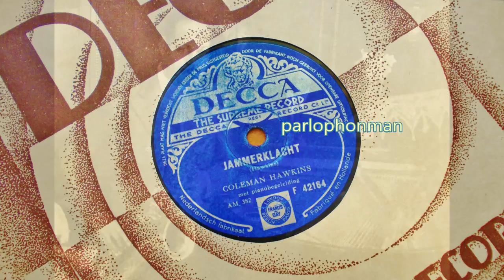Coleman Hawkins & Freddy Johnson : Jammerklacht !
During their stay in Holland in the ninetheen thirties, Coleman Hawkins, (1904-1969) and Freddy Johnson, (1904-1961) made a series of records with the Dutch Dance Orchestra of the "Ramblers", but there were also a number of recordings made with the two of them without the orchestra, which can be considered rarities today.

"Jammerklacht" (Lamentation)
(Hawkins).
Coleman Hawkins, Saxophone
Freddy Johnson, Piano.
Dutch Decca F 42164 *  -  AM. 382.
Hilversum, Holland, May 26, 1937.